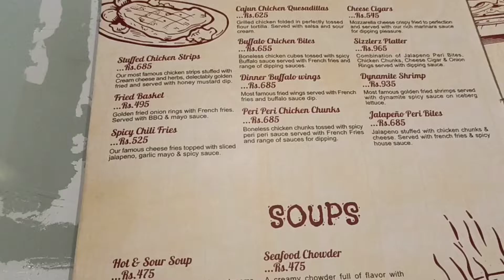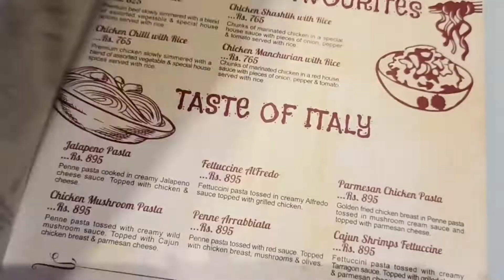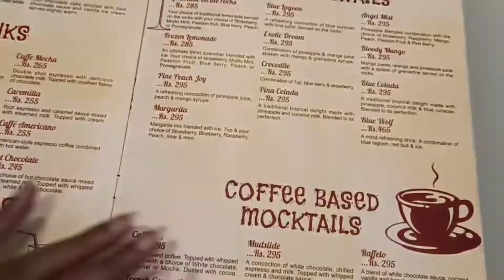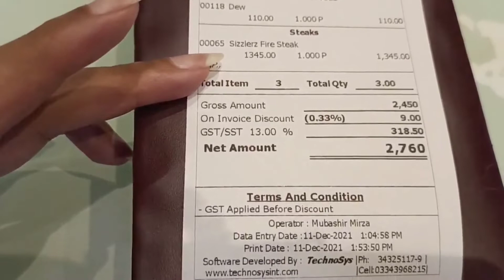Food Review| Sizzlerz Café & Grill| Weekend brunch with bestie| Karachi| Food with Friends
A Review of Sizzlerz Cafe & Grill the Gulshan Iqbal branch of their Sizzler's Fire Steak and Chicken Kiev.

If you’re craving a steak and don’t want to drive all the way to Do Darya, Sizzler’s is the place for a steak to go to, fairly priced and decently tasty, you’re likely to satisfy your steak craving and leave with a filled tummy. This weekend, we set off to have a more “desi nashta” instead ending up having steaks for breakfast or lunch or brunch however you want to see it.

For more details about the restaurant you may visit their